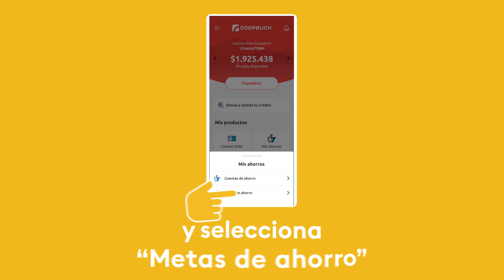Ahorrando, la nueva funcionalidad digital de tu cooperativa.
Ahorra en tu Cuenta de Ahorro fijando tus propias reglas, de manera rápida, fácil, entretenida y automática🙌🏼.
Descúbrela hoy en tu App Coopeuch📱y haz que el ahorro sea parte de tu vida😃.